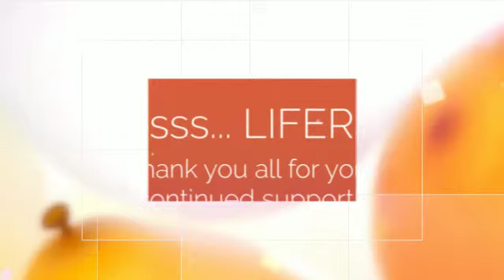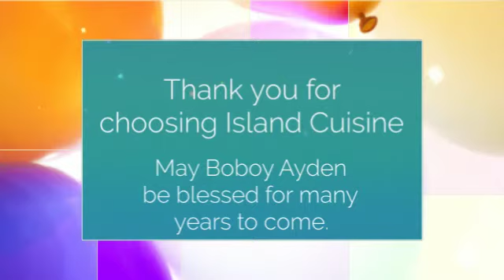Boboy Ayden 1st Birthday Party at Ypao Beach